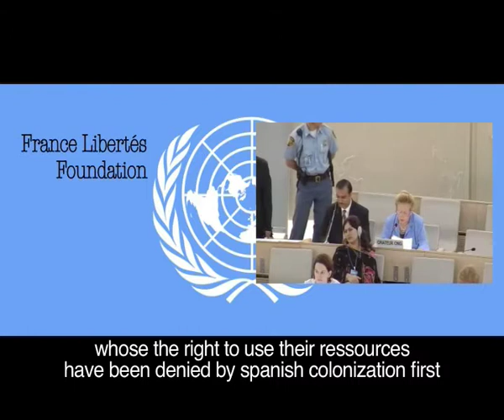Western Sahara And United Nations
The question of Western Sahara in the UN debate : How the situation of Western Sahara come in the Human Rights Council of September 2009.
Human Rights, Self determination, Right of their own ressources, etc.